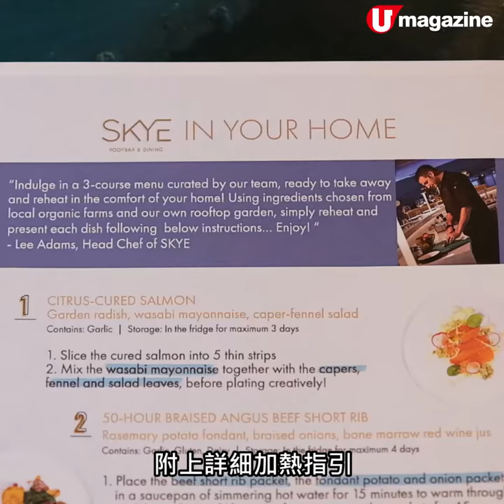$290酒店三道法國菜懶人包 三文魚＋牛肋骨＋焗梨撻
$290酒店三道法國菜懶人包
 三文魚＋牛肋骨＋焗梨撻

宅在家好想同另一半食餐法國菜？唔識煮都整到無難度！柏寧酒店的法國餐廳 SKYE，推出了親民價冷凍即食包， 3 道菜包括橘子醃三文魚配水瓜柳茴香沙律、50 小時慢煮安格斯牛肋骨及法式焗梨撻，更附送黑松露牛油麵包，成餐只係 $290，比堂食晚市套餐平一半。只要將三文魚切片加醬汁、牛肋骨及梨撻加熱加配料，再擺下盤，全程30分鐘內就食得，好easy！

【INFO】
SKYE
地址：銅鑼灣告士打道 310 號柏寧酒店 27 樓
訂購時間：11:30am- 7:30pm （自取時間12nn 至 8pm）
備註：下單後需等待最少 30 分鐘。預訂 2 份或以上，銅鑼灣、灣仔及天后地區免費送貨。預訂 4 份或以上，送指定白酒或紅酒 1 枝。
全方位緊貼《U Magazine》社交平台